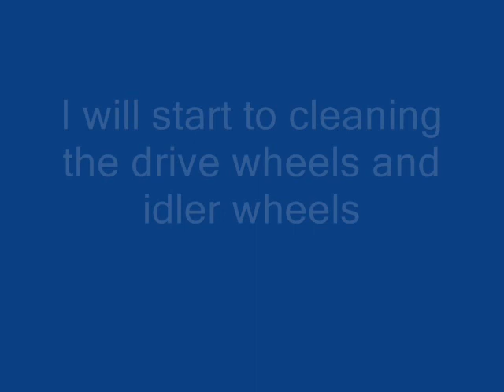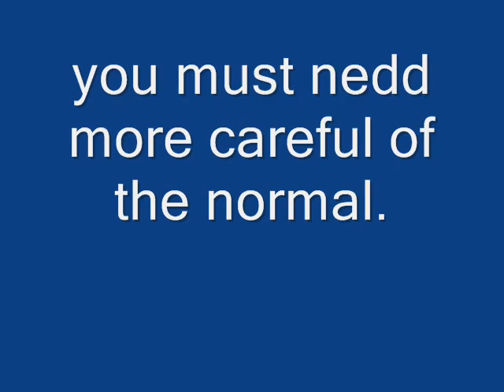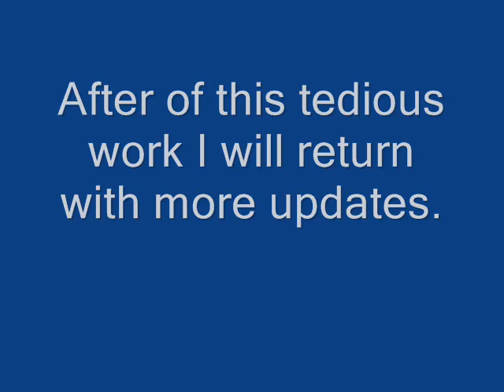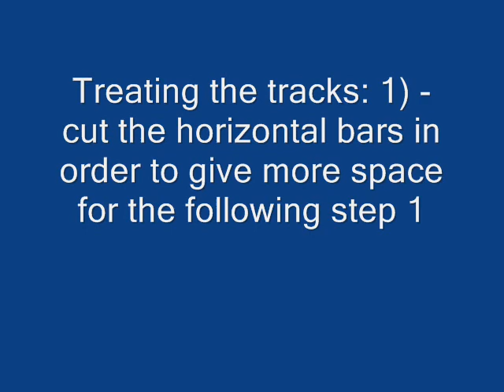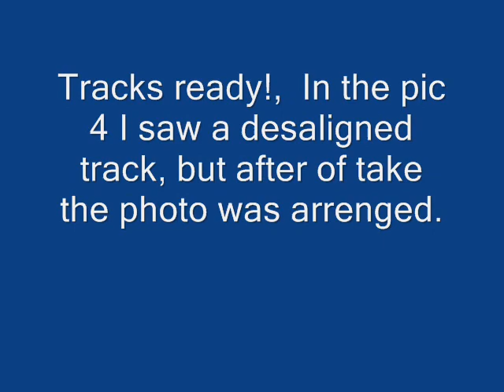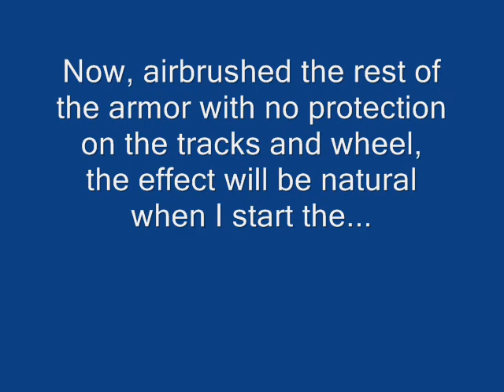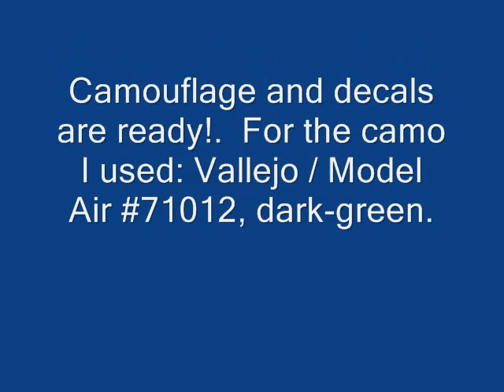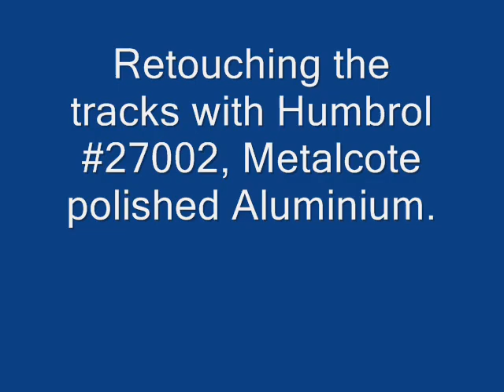Stutg IIIAusf F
StuG. Abteilung 191, Eastern Front 1942
Old kit of:  Dragon, Stug III Ausf F - Sd. Kfz. 142/1,  1/35